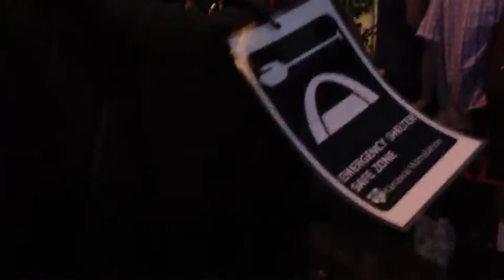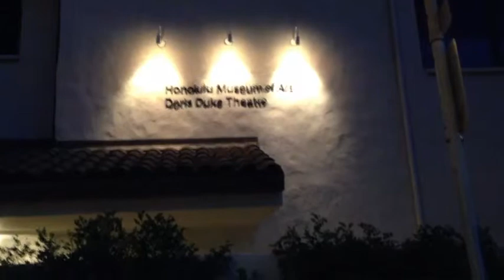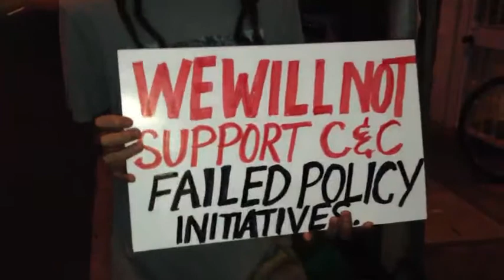Unedited: 5/13/13 Pt 3 Music outside after Forum on Thomas Square at Honolulu Museum of Arts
From the Livestream: Some footage outside after the Forum on the Future of Thomas Square hosted by the Honolulu Museum of Arts and the City of Honolulu